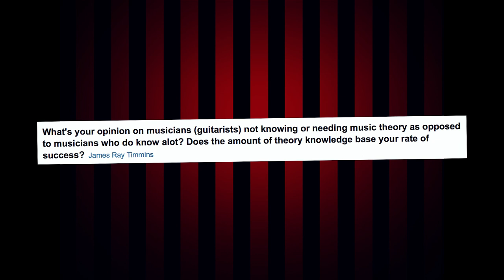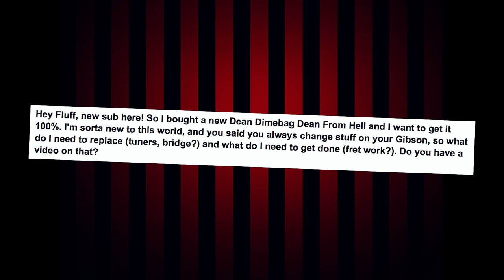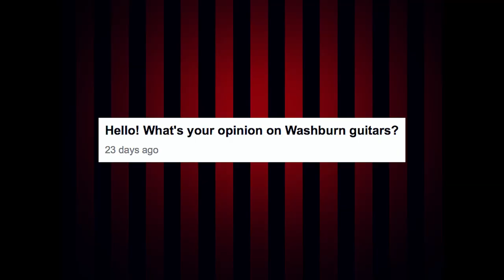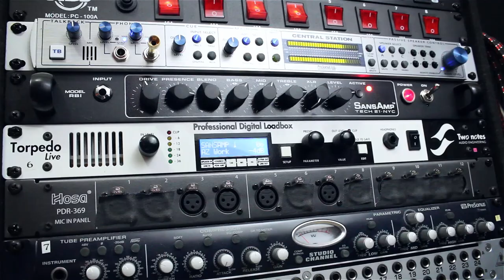FAQ Mondays: Music Theory, Bass Tones & Washburn Guitars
Today we talk about Music Theory, Bass Tones & Washburn Guitars!